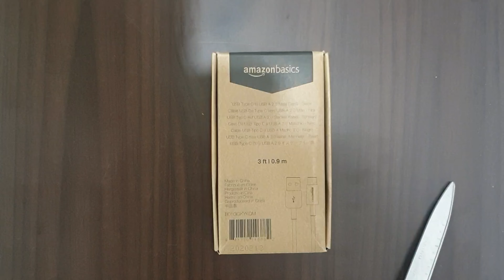Type C cable by Amazonbasics 0.9 m length | Unboxing